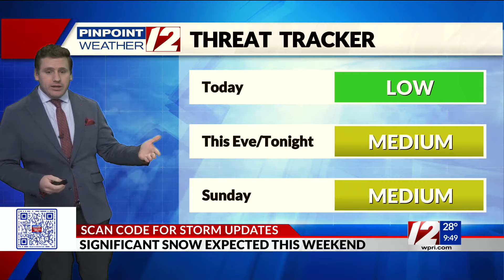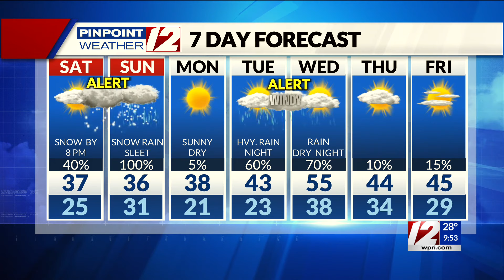Pinpoint Weather 12 Forecast